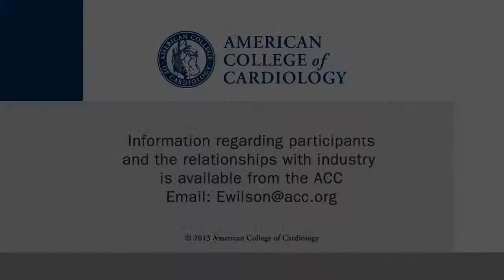Bioresorbable Stents: A Comprehensive Review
Christian Hamm, MD, of the Kerckhoff Heart and Thoraxcenter, Bad Nauheim Medical Clinic at the University of Geissen in Germany, talks with CSWN about a current state of bioresorbable scaffolds for the treatment of CAD. This interview was conducted at the AHA 2014 Scientific Sessions in Chicago.

Further reading:

Wiebe J, Nef H, Hamm C. J Am Coll Cardiol. 2014;64:2541-51.